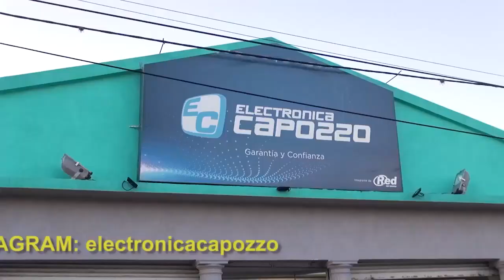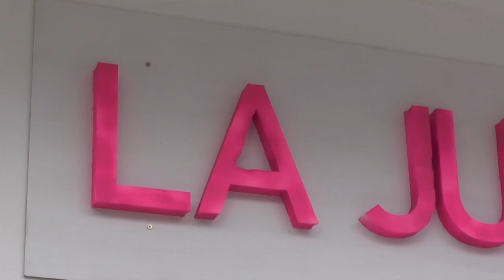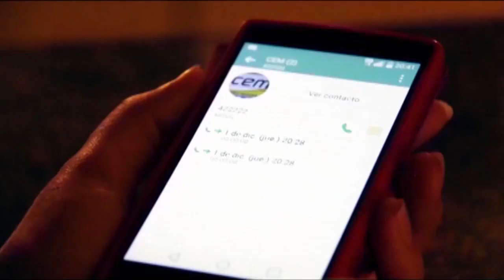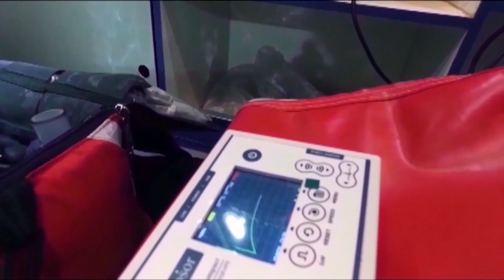NOTICIERO LA ACTUALIDAD - 1ER BLOQUE - 5 MAR 2024 - FACUNDO TORRES - CLAUDIO PONCE SANOS SALUD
1ER BLOQUE 1- MARTES 5 DE MARZO 2024
* Nota con Facundo Torres Legislador de Santa María y Presidente provisional de la Legislatura.
* Nota con el Dr. Claudio Ponce de Sanos Salud. Entre otras cosas, anuncia que el exintendente Rubén Ovelar trabajará para su empresa con un cargo de coordinador general.
* Video del Gobierno de Córdoba sobre el Mes de la Mujer, presentación de actividades.